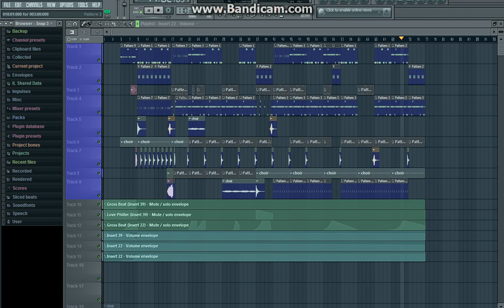trap rap sitar #808